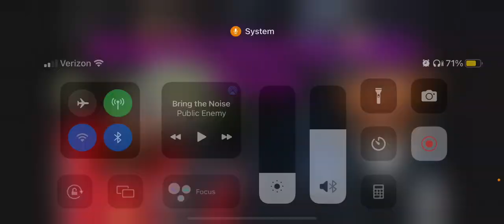Bring the Noise by Public Enemy Song Review